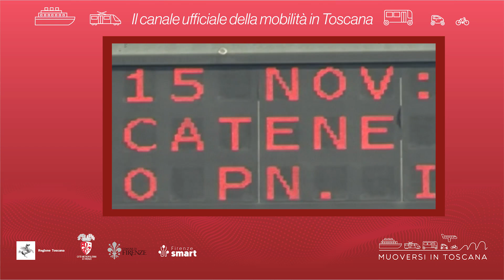Muoversi in Toscana - Edizione delle 15 del 4 gennaio 2024